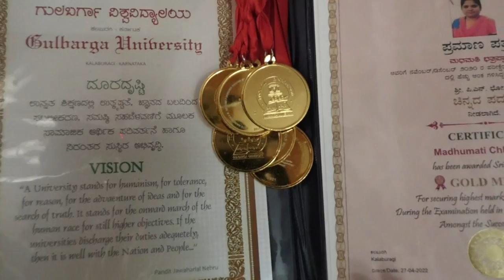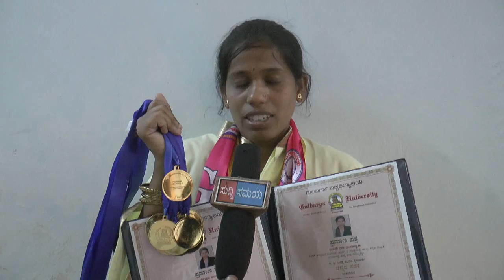Gulbarga University 39th & 40th Annual Convocation Part-2